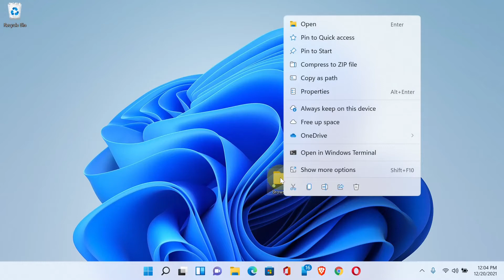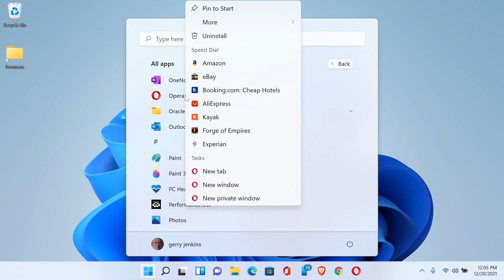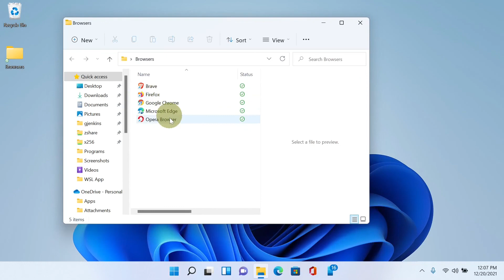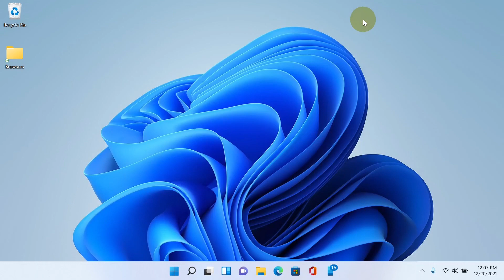Can't add App groups to taskbar in Windows 11, What to do now!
I like a minimum taskbar in Windows, and I could have it in windows 10 by creating folder of App shortcuts and pinning them to the taskbar. But Now in Windows 11 it does not work. I will show you the next best way to quickly access your apps in Windows 11 until Microsoft adds this feature back.